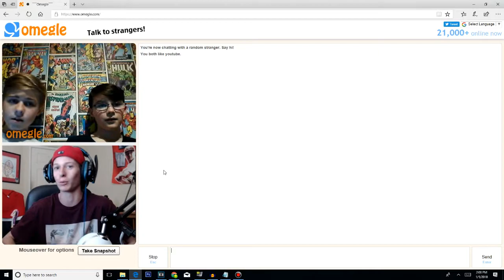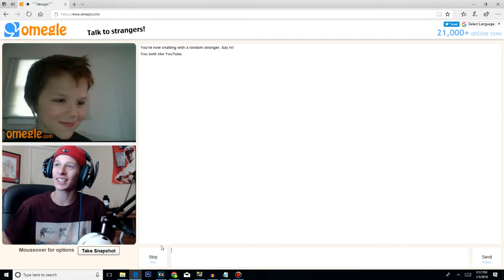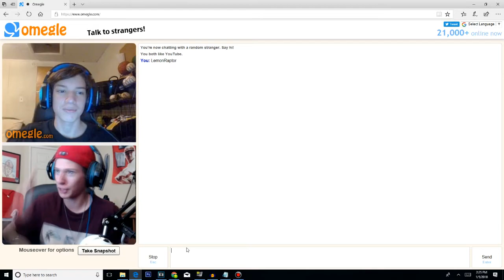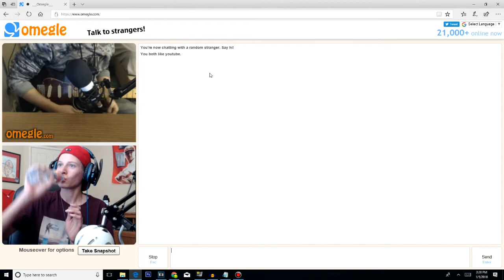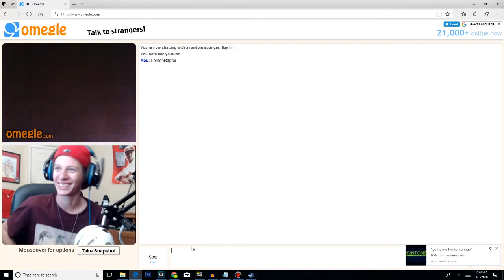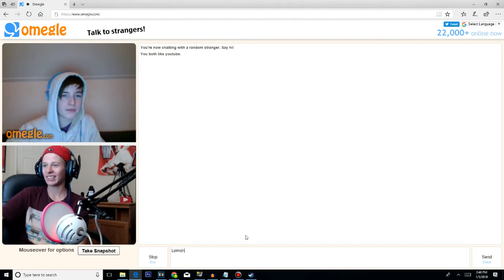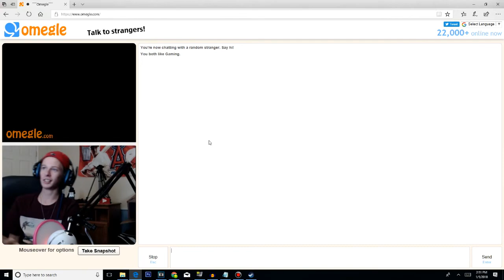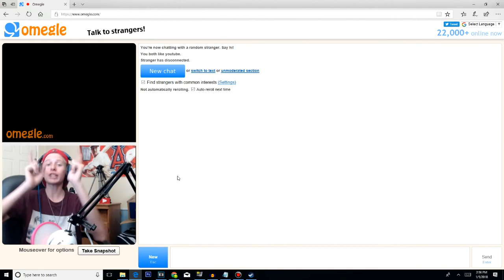MEETING SUBSCRIBERS ON OMEGLE! (Omegle and Chatroulette 1200 Subs Special)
1200 Beautiful faces to meet on Omegle! Now Sadly if I recorded you with a Red Light I had no audio for that video! I feel so bad, for that and its my fault for not checking rather or not my audio was there!